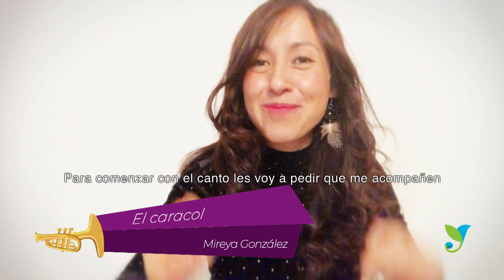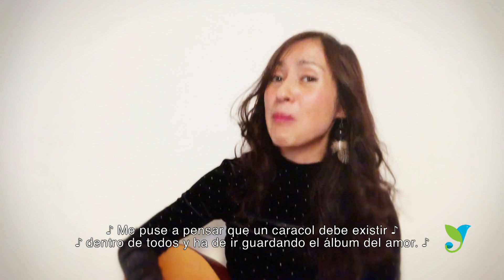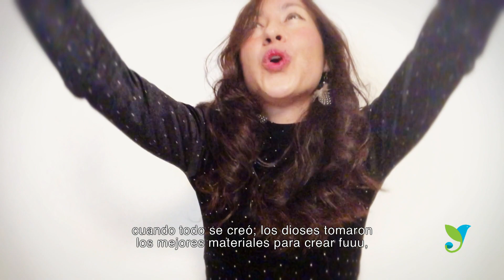Primer Coloquio de músicas e infancias. Muestra artística para niñas y niños. Lunes 27, 13:00 horas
Primer Coloquio de músicas e infancias.
Alas y Raíces invita a público en general y a especialistas a participar en el Primer Coloquio de músicas e infancias. Conferencias, mesas de diálogo, talleres y conciertos virtuales se transmitirán en vivo del 27 al 30 de julio a través del sitio web https

Muestra artística para niñas y niños.
*Narración y música con Lidia Zaragoza y Jesús Camacho. CDMX
Para niñas y niños de 5 a 8 años

La Muerte pies ligeros
Narración basada en “La muerte pies ligeros” de Natalia Toledo, ilustrado por Francisco Toledo.

Son de la Muerte pies ligeros
Adaptación de los versos de Natalia Toledo en arreglos musicales de Jesús Camacho y Lidia Zaragoza.

La Muerte reta a los seres vivos a brincar la cuerda; perder la vida será el castigo de cansarse antes que ella. Desde el hombre hasta un lagarto, van pasando todos a tan peculiar desafío que con buen ritmo hace a todos brincar hasta morir. La Muerte confiada y feliz no se imagina que la astucia de un pequeño bicho podrá quitarle la victoria.

*Narración y música con Mireya González. CDMX
Voces del Sur. Historias que con cantos y danzas nos transportarán al sur de México.
Para niñas y niños de 8 a 12 años

El Caracol
Canción de Susana Harp

Leyenda maya del colibrí

*Música con Brenda Cervantes y su grupo de Jazz Latino. CDMX
Para niñas y niños de 3 a 6 años

Amanece en América
Estrellita en Blue

Brenda Cervantes y su grupo de jazz latino originarios de la Ciudad de México, presentan un mini concierto acústico para las primeras infancias con las canciones Amanece en América y Estrellita en Blue.

Con el objetivo de generar espacios de diálogo y reflexión sobre el desarrollo y la situación actual de la música dirigida a niñas, niños y adolescentes en distintos contextos, así como la contribución de la música en el desarrollo de sus capacidades, la Secretaría de Cultura del Gobierno de México, a través del programa nacional Alas y Raíces realizará de manera virtual el Primer Coloquio de músicas e infancias.